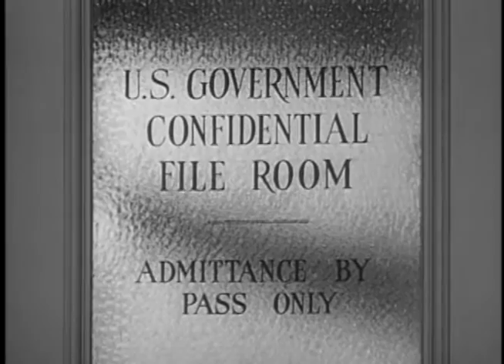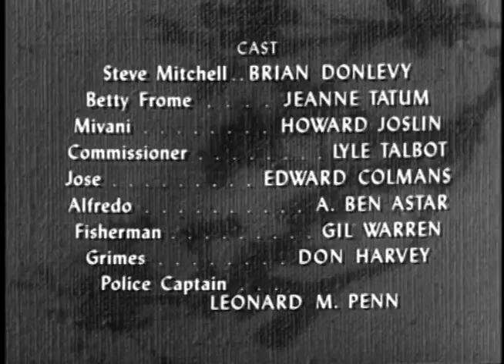Dangerous Assignment (TV-1952) THE HAVANA MICROFILM STORY (Ep 38)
THE HAVANA MICROFILM STORY: Steve negotiates the dangerous back alleys of Havana in search of a spy in possession of stolen documents on microfilm.